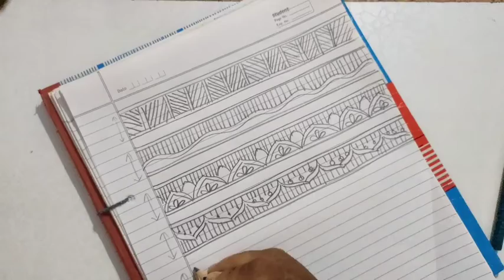pattern part 5 E